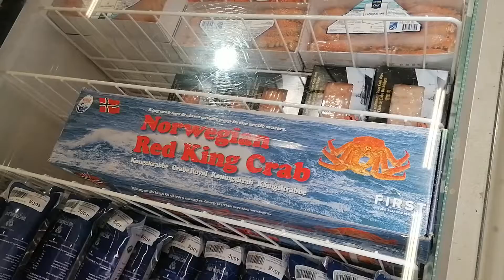马克龙大公司购物/只给公司开放，不对个人 #35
那里几乎所有东西都有，就是有时候觉得它太大了，走的很累，有时在公司那一头，孩子突然想上厕所，你得走上5分钟才到厕所。